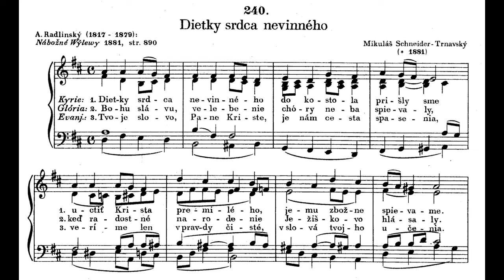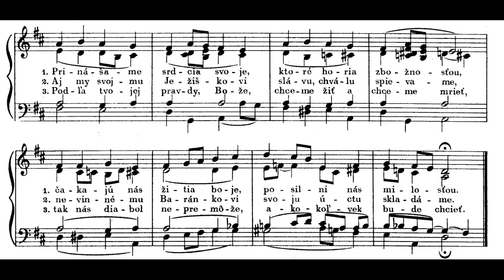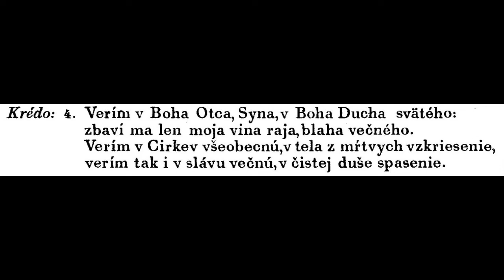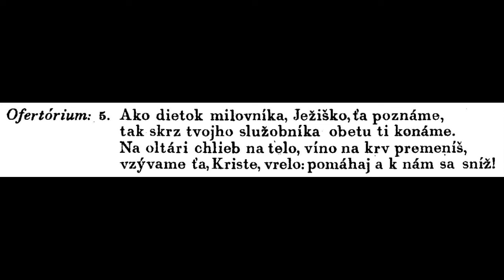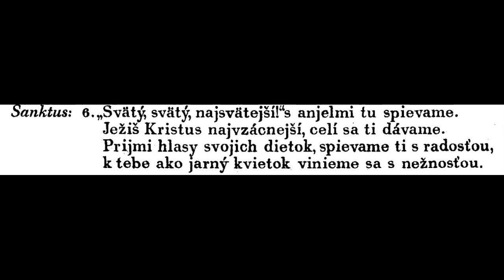JKS 240 - Dietky srdca nevinného (celá pieseň na detskú omšu)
Žakovce, kostol sv. Mikuláša
Spieva miestny spevácky zbor.